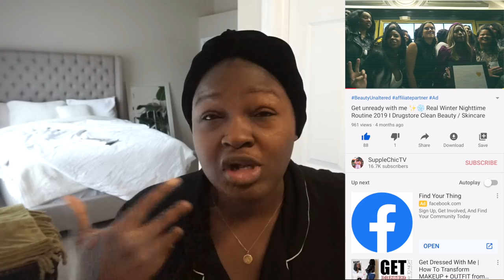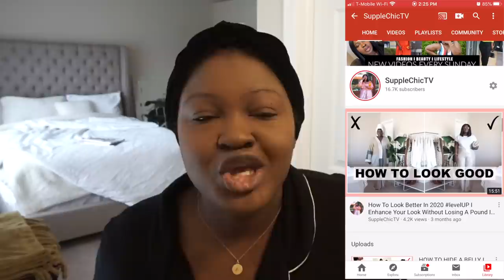FINALLY READY TO TALK ABOUT IT 😓I SUPPLECHIC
I hope you are staying at home and safe!
Hi Chicsters,
I am finally ready to talk about it I guess this is a life update, I'm finally addressing a topic I've been avoiding discussing and sharing why its been so hard for me to talk about it thank you for always supporting me xxxx

P.S. It seems we are living in an alternate universe right now and a lot of people are hurting I employ you now more than ever to support your small creators by engaging with their content. A simple 👍🏾LIKE a COMMENT🙌🏾 takes only but a second but makes such a big difference. Also, SHARE  💯 if you are like me you've probably consumed a ton of content and are currently looking for other options. SHARE your favorite content form your favorite small creators with FAMILY and FRIENDS!

 ✔ Current Codes
Fashion Nova use code SUPPLECHIC
Shein

HEIGHT
5'7

MEASUREMENTS
Hips 52
waist 42
bust 45

DETAILS

ON ME
Top
Hair NEESHA Outre
Accessories

MAKE UP
Face:
10$ Brush Set
Brows NYX Micro Brow Pencil Expresso

Lips
Abu Dhabi NYX
Mac Antique Velvet

MUSIC